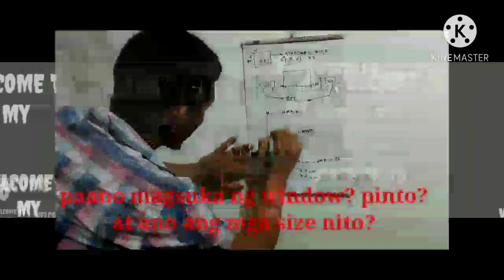plumbing and pvc door installation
dagdag kaalaman